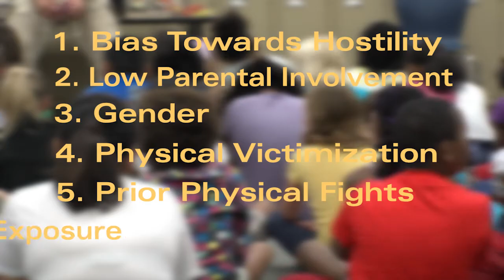Gentile Media Violence School Bullying Study